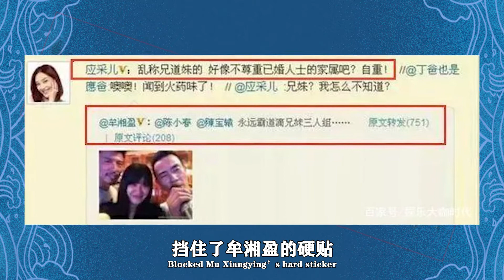“育儿有方”应采儿：治愈丈夫凄惨童年，自曝陈小春暧昧糗事